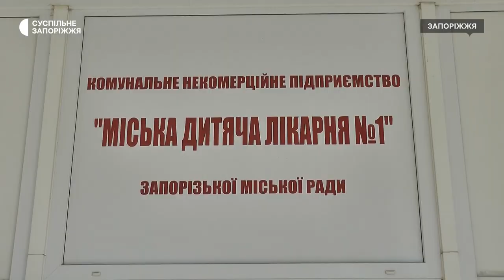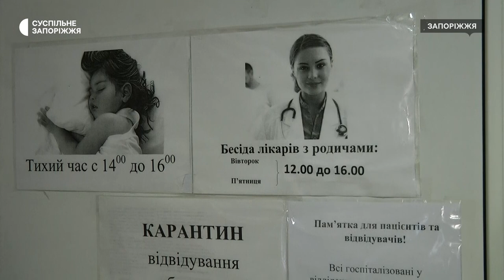У Запоріжжі влада планує реорганізувати дитячу лікарню №1. Місцеві жителі проти | Новини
У Запоріжжі протестують проти закриття дитячої лікарні номер один, що у Комунарському районі. Міська влада планує об’єднання медзакладу з іншим, що розташований у Хортицькому районі,  - заявив секретар Запорізької міської ради Анатолій Куртєв. Що занепокоює батьків дітей, які обслуговуються у цій лікарні дізнавався Валентин Пересипкін.